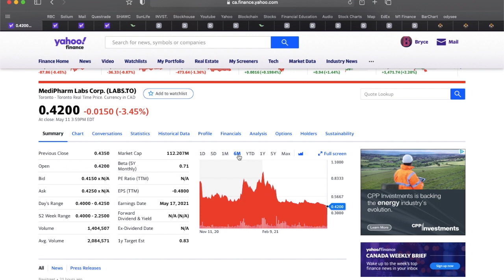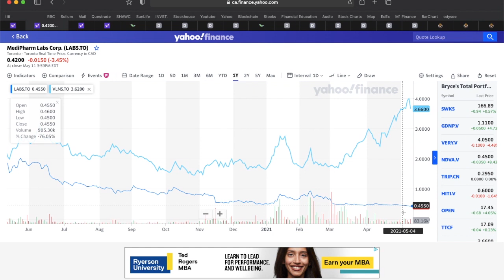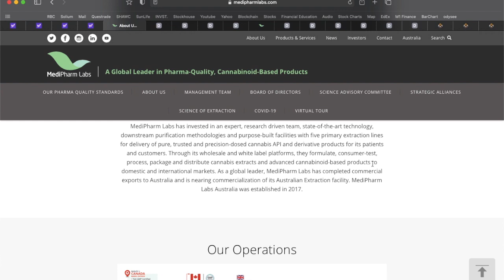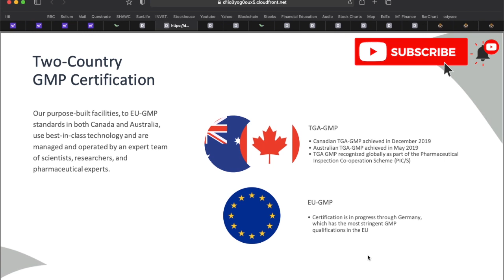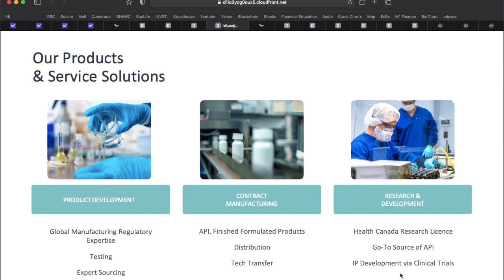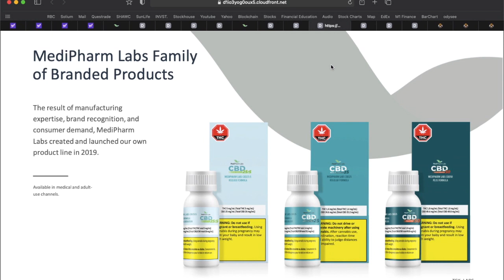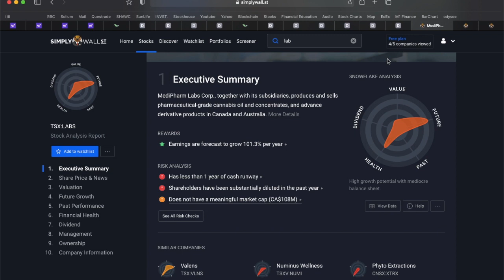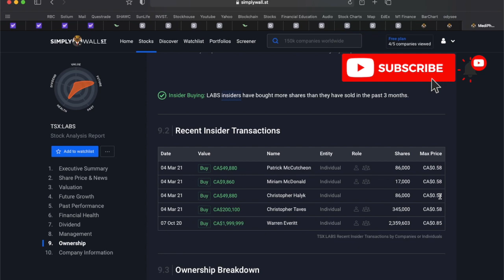Top Stock Under $1 | Best Penny Stock Right Now | Canadian Penny Stocks to Watch | LABS Stock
Today we are discussing a Top Canadian Penny Stock currently trading Under $1 named MediPharm Labs, ticker LABS. This was once a $5+ stock that has been beaten up over the past few years, and now sits in the Penny Stock club. MediPharm Labs operates in the Canadian MJ industry and has Q1 2021 earnings coming out next week. LABS is primarily extraction play but has differentiated themselves with international and pharmaceutical exposure. This Penny Stock is one to watch and could offer big upside if they are able to execute on their business plan moving forward.

Let me know what you think of MediPharm Labs and if you currently hold LABS shares in the comment section below! 👇